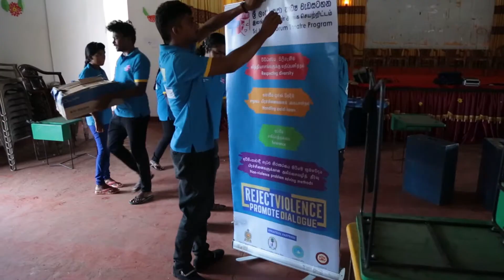Sri Lanka Forum Theatre Program | Jaffna District | Performance #31